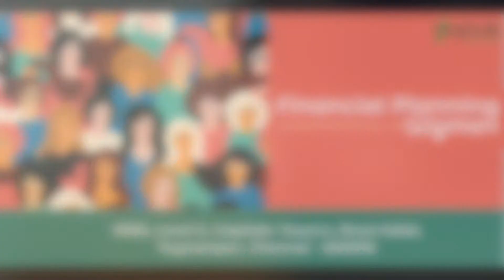Financial Planning for Women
Join us at Longitude this Saturday, for the 'Financial Planning for Women' Workshop.